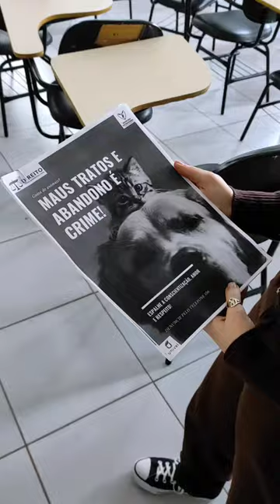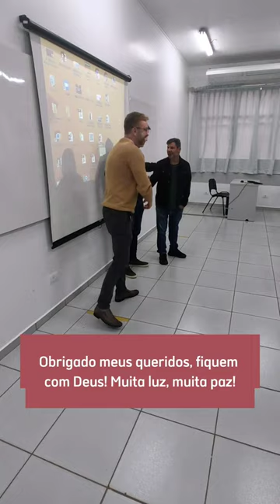Apresentação de trabalho com acadêmicos da Univel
Palestra durante a apresentação de trabalho da turma (1° Ano) de Direito Univel da Univel - Centro Universitário, sobre os direitos envolvendo a
causaanimal - Novamente parabéns a todos! Tmj